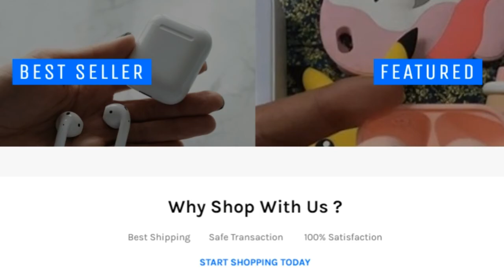Swift Pods Original, Shop for Best Purple and White Inpods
SwiftPodsOriginal Shop for Best Purple and White Inpods.

Swift pods original, a good online shop for best purple and white inpods. Browse featured and best selling items. Shop for inpods 12 Wireless Bluetooth Earphone.

Swiftpods original offers you great quality inpods. Browse White, Pink, Yellow and Purple color inpods. Enjoy best shipping, online safe transaction and 100% satisfaction.

Start shopping today. Visit swiftpods original store.